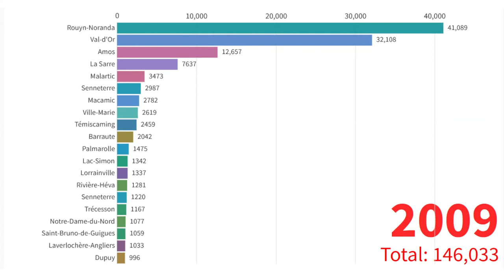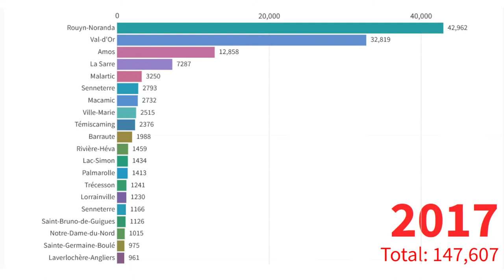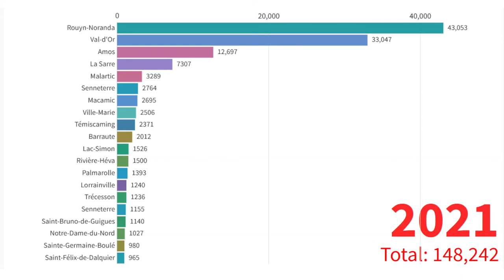Abitibi-Témiscamingue - Top 20 municipalités par population - 2001 à 2021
Dans cette vidéo, on voit l'évolution de la population de l'Abitbi-Témiscamingue, Québec, Canada.